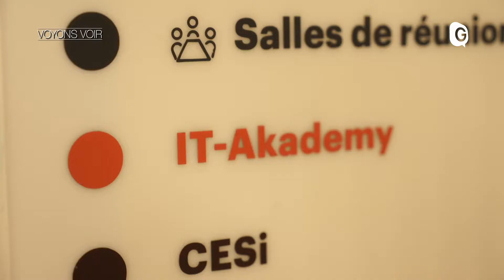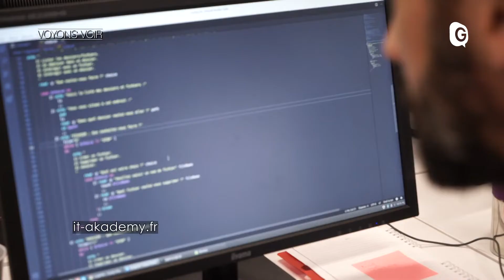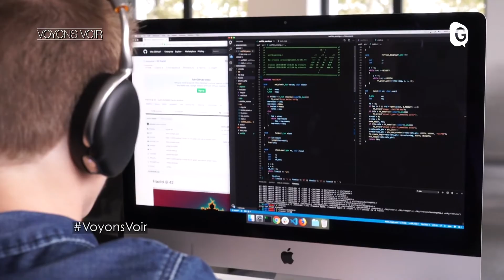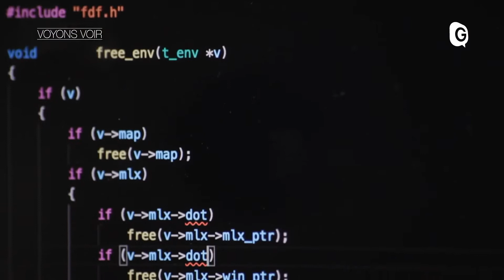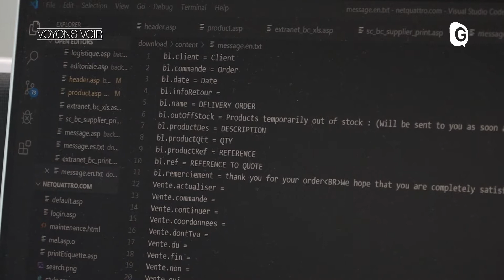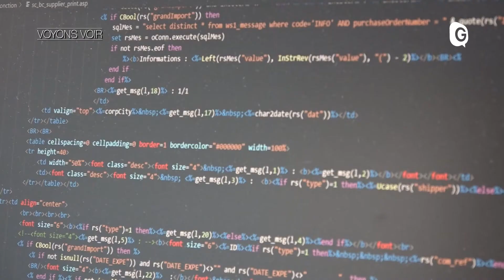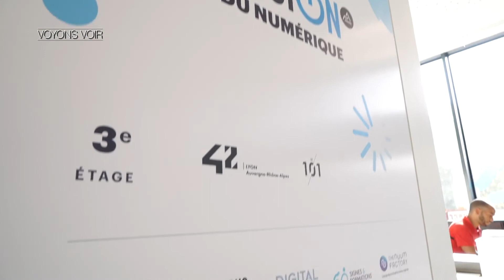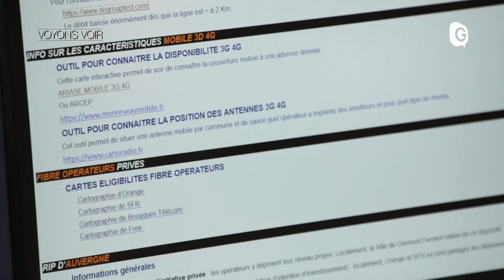VOYONS VOIR - 24 OCTOBRE 2019